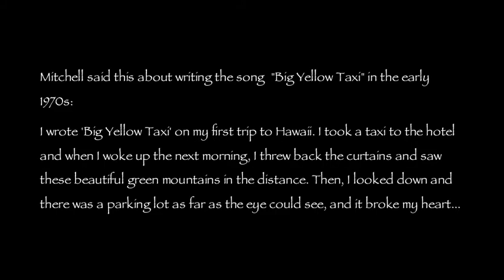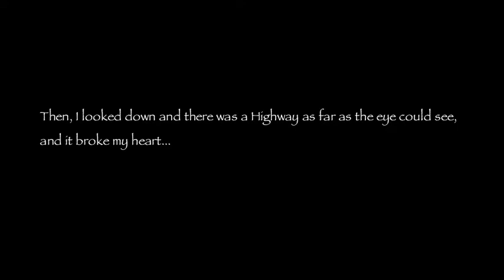Paved Paradise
Joni Mitchell said this about writing the song to journalist Alan McDougall in the early 1970s:
I wrote 'Big Yellow Taxi' on my first trip to Hawaii. I took a taxi to the hotel and when I woke up the next morning, I threw back the curtains and saw these beautiful green mountains in the distance. Then, I looked down and there was a parking lot as far as the eye could see, and it broke my heart... this blight on paradise. That's when I sat down and wrote the song.[1]